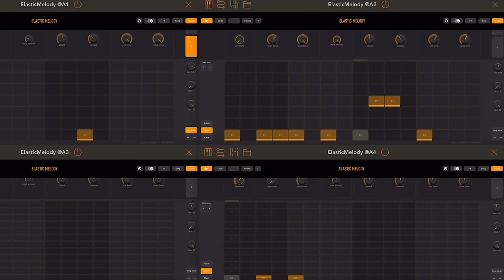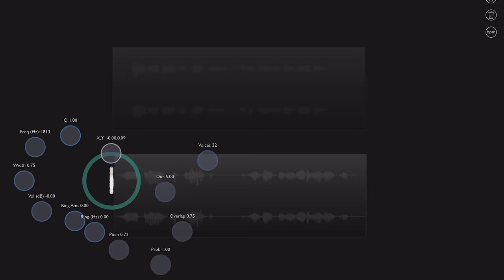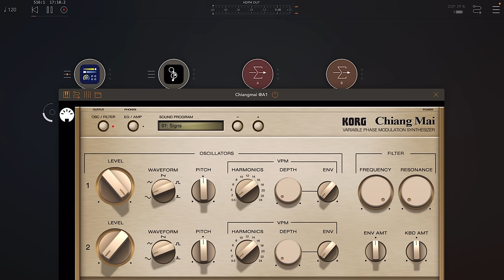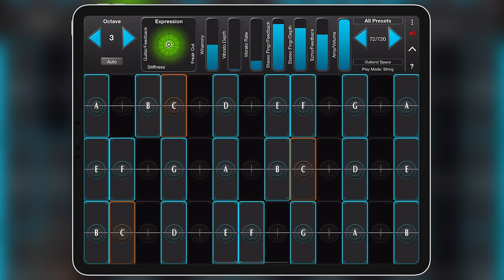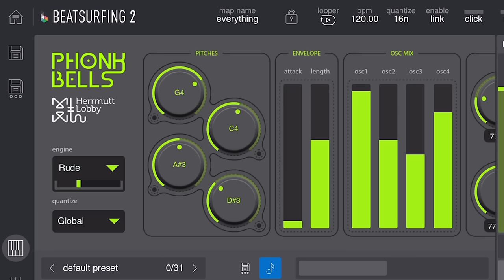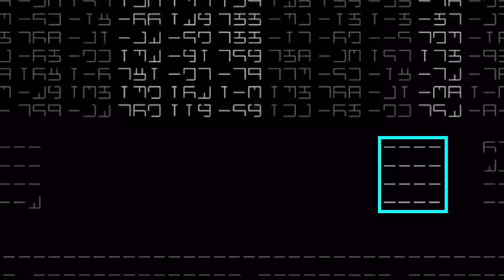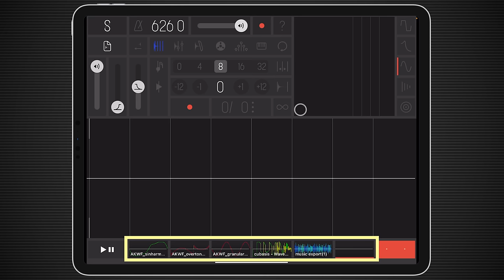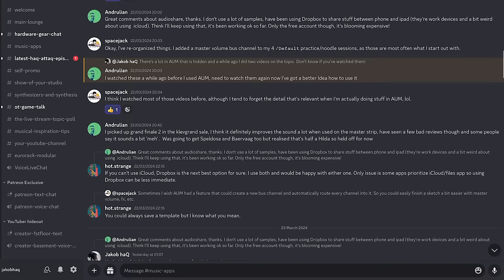Guide to the Best Touch Instrument Apps on iOS | haQ attaQ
Here are the absolute Best Touch Music Instrument Apps for iOS!

I started writing the script for this video 10 years back In late 2014. I then waited to see If we would get more touch screen Instruments. I’m so happy that I’m able to finally share the result of that long wait.

⏰ TIME STAMPS
0:00 The touch philosophy
4:26 Grains
14:10 Gestures
24:54 Screenboards
35:41 Swipedrums
46:06 Glitches n’ Noise
58:36 Touchbox
1:09:33 Final though